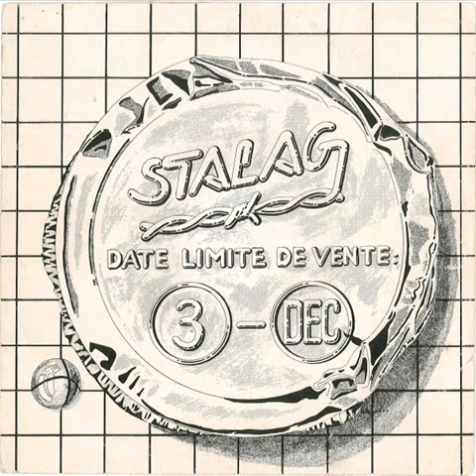STALAG secrets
EP 1981